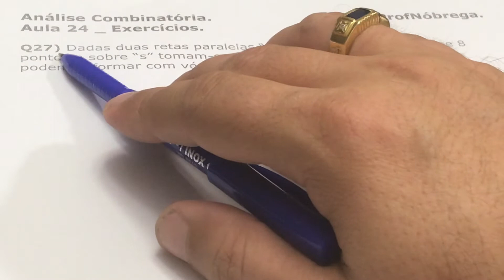Análise Combinatória, Aula 24, Exercícios de Combinação, 5a Parte.